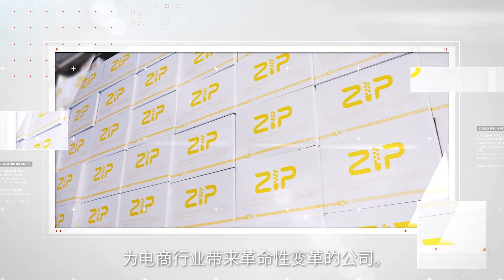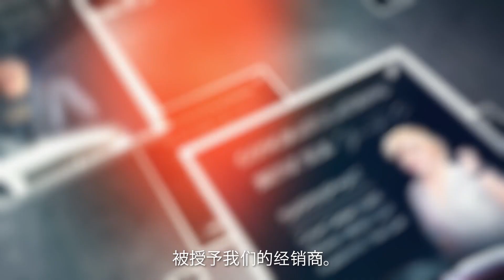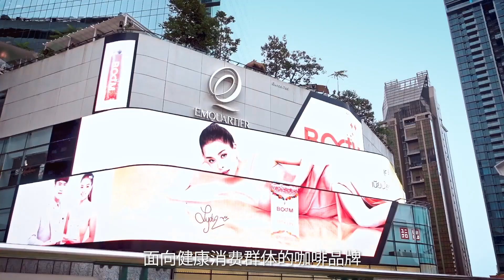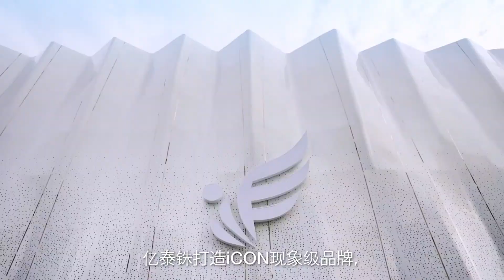Company Profile Short ENG SUB CHINA